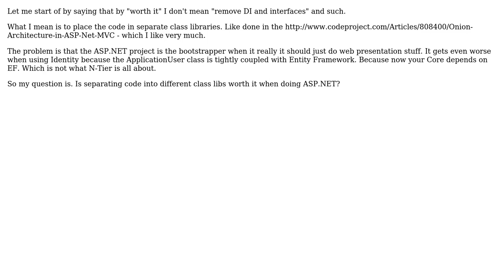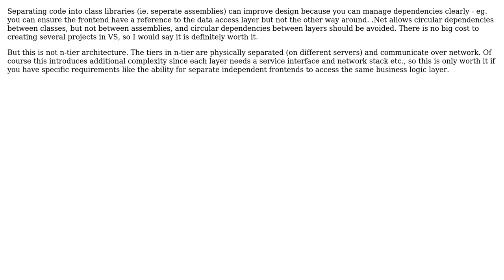Software Engineering: Is N-Tier worth it when developing an ASP.NET application?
With thanks & praise to God, and with thanks to the many people who have made this project possible! You are responsible for your own actions.